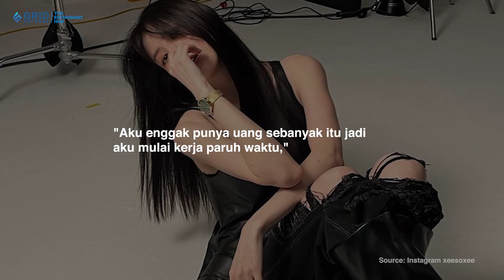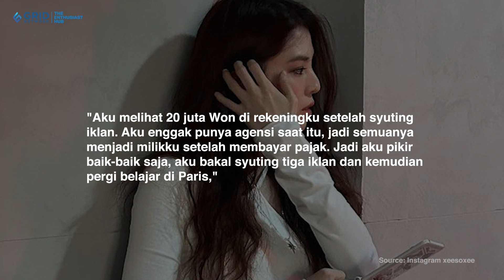Han So Hee Curhat Gagal Kuliah di Paris Gegara Tabungannya Kurang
CewekBanget.ID - Han So Hee terpaksa mengubur mimpi kuliah di Paris gara-gara uang. Sebelum jadi aktris terkenal seperti sekarang, So Hee punya niat belajar di luar negeri. Sayangnya dia tak bisa mendapatkan visa Prancis karena kurang biaya.